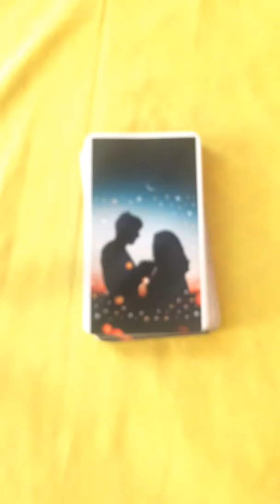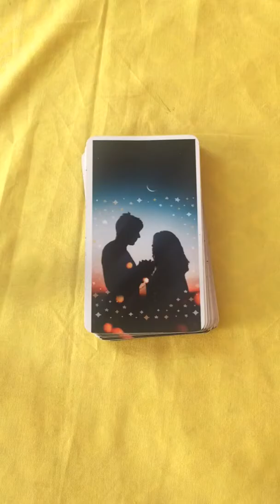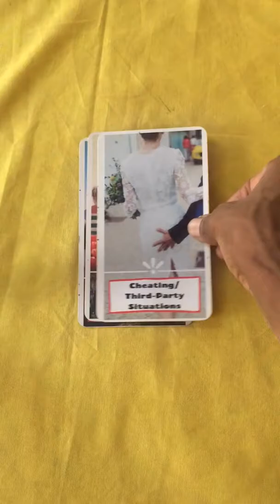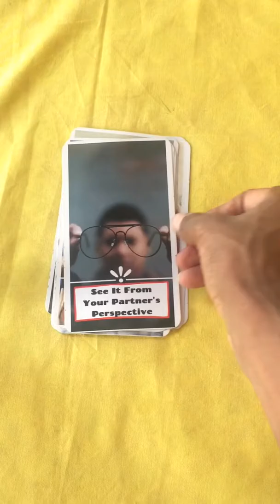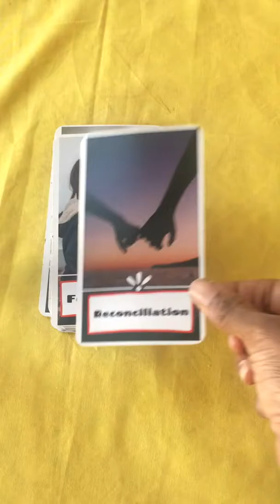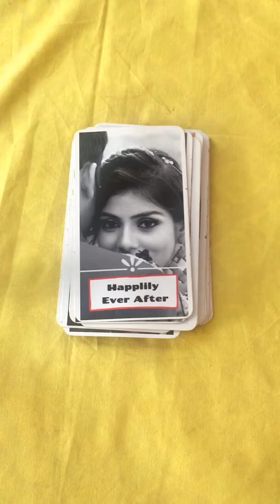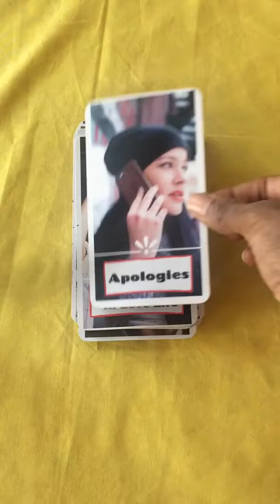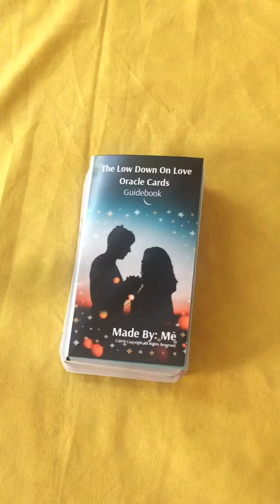The Low Down On Love Oracle Deck Walkthrough-Made By Mē Products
Low Down On Love Oracle Cards  are a deck of no-nonsense, easily-readable, and specific oracle cards  to provide you with guidance, clarity, and direction on your love life.  This deck was designed so that anyone could use it and understand it  with simplicity. This is not a progressive deck as the journey of love  is quite different for everyone; there is no right or wrong path. I  created these cards when I was searching for a new deck for myself. I  found other love oracles to be a little too vague and I wanted a clear  one for those who need answers and need answers now. These oracle cards  require less interpretation as I strived to make the images pretty  literal. Also, most oracle cards have artwork and I wanted these to have  actual pictures to add that extra touch of practicality. I hope you  enjoy the cards as much as I do; I enjoyed creating them for you.